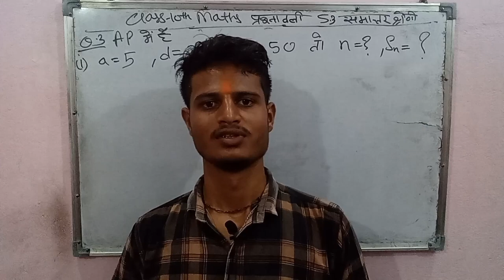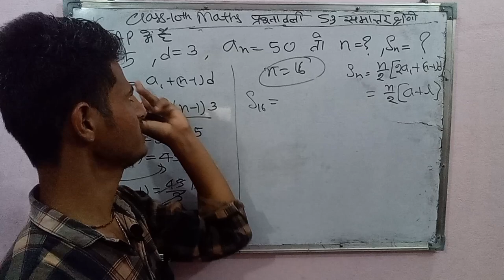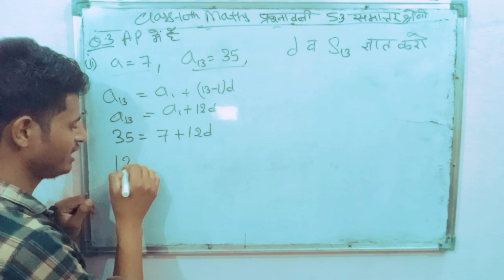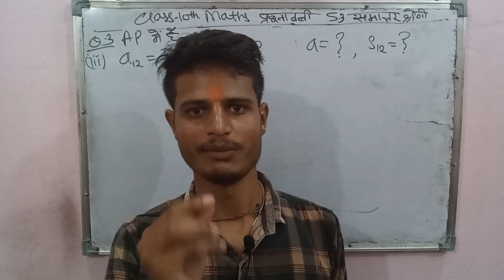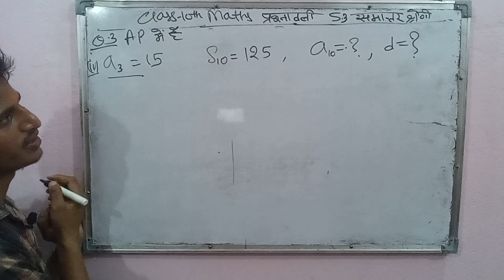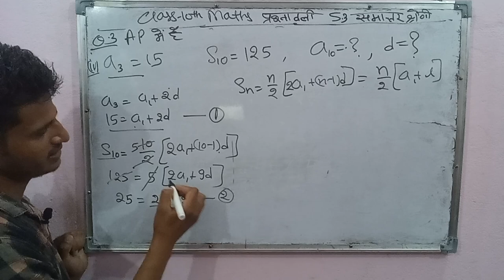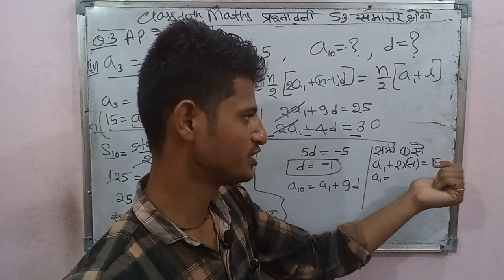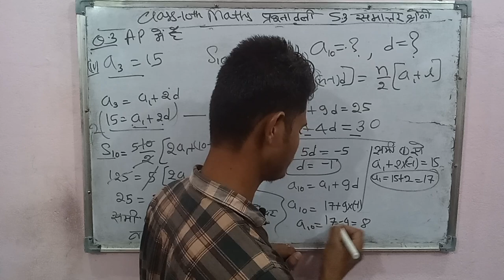CLASS 10TH MATHS CHAPTER 5.3 SOLUTION || NCERT MATHS SOLUTION|| RBSE MATHS SOLUTION